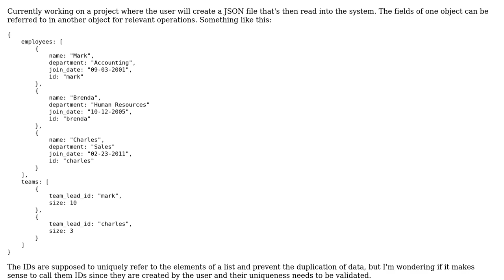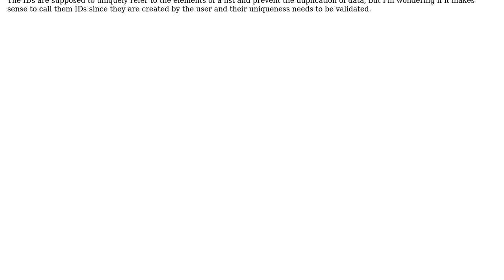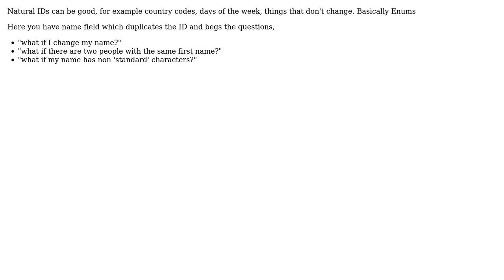Software Engineering: Does it make sense to refer to a user created label for an object as an ID?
With thanks & praise to God, and with thanks to the many people who have made this project possible! | Content (except music & images) licensed under CC BY-SA | Music | Images & others | With thanks to user user6490576 user LoztInSpace user Ewan and the Stack Exchange Network Trademarks are property of their respective owners. You are responsible for your own actions.